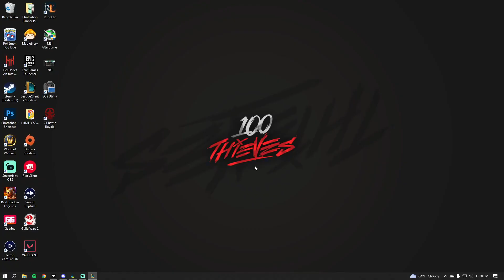ASMR 🎧 League of Legends Ranked Gameplay! Veigar Mid! #23 - Whispered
Yesirrrrrr we back with another ranked gameplay. This is the second time I have played Veigar on the channel but it has been at least a year since then so its time to bring the yordle back.